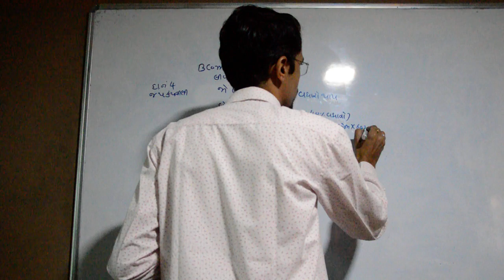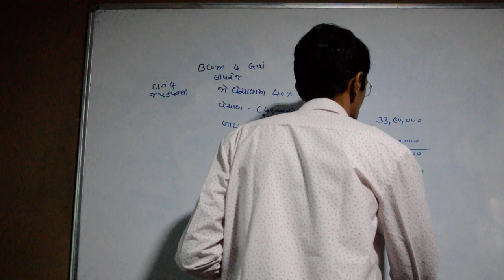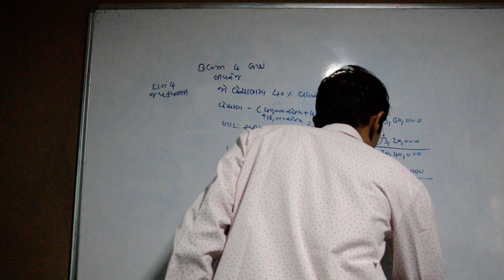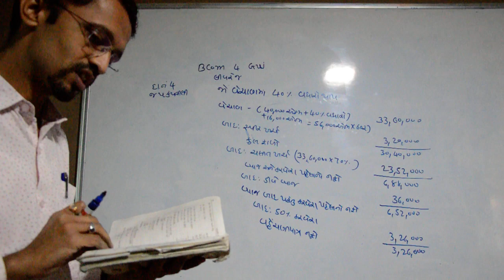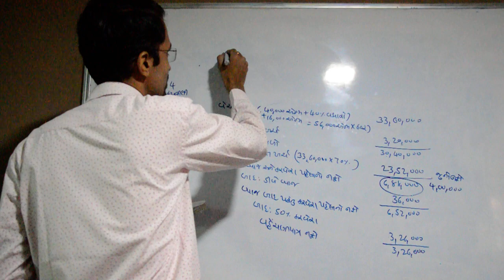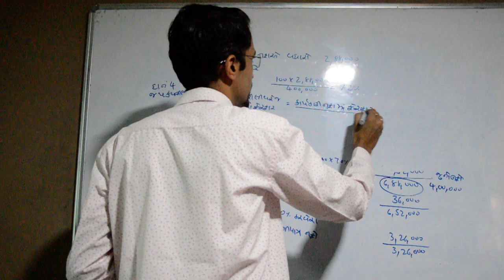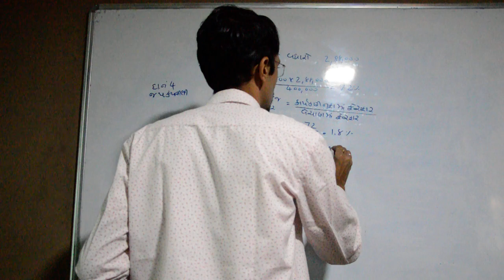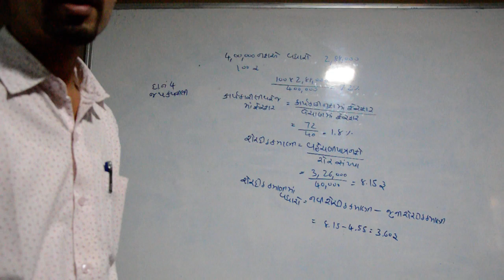L12 U1 FA 4G